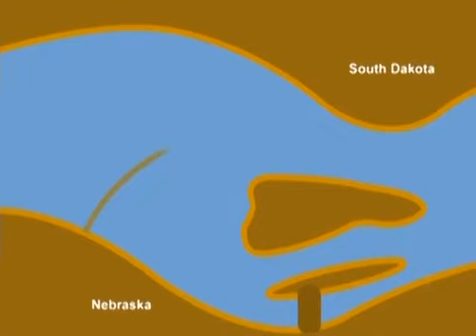Gavins Point Dam 1952-1957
Gavins Point Dam, situated on the Missouri River near Yankton, South Dakota, is a critical piece of infrastructure in the United States. Completed in 1957, the dam serves multiple functions, including flood control, hydroelectric power generation, and navigation.

With a height of 95 feet and a length of 8,770 feet, Gavins Point Dam forms Lewis and Clark Lake, a reservoir spanning parts of South Dakota and Nebraska. The reservoir provides recreational opportunities such as boating, fishing, and camping, attracting tourists and locals alike.

The dam's hydroelectric power plant generates clean energy, contributing to the region's power grid. Additionally, Gavins Point Dam plays a crucial role in managing water flow along the Missouri River, helping to mitigate flood risks downstream and ensuring a stable water supply for agriculture, industry, and municipalities.

Managed by the U.S. Army Corps of Engineers, Gavins Point Dam exemplifies the balance between environmental conservation, water resource management, and public recreation. It stands as a testament to human ingenuity and engineering prowess while serving the needs of the surrounding communities and the nation as a whole.